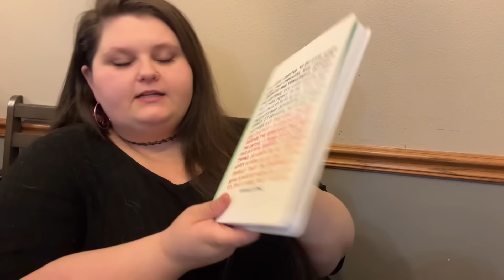why i stopped drinking.